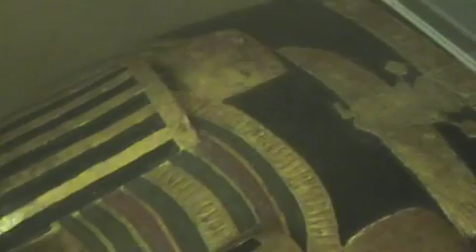Museo Egipto de Turin (3)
Canon Real